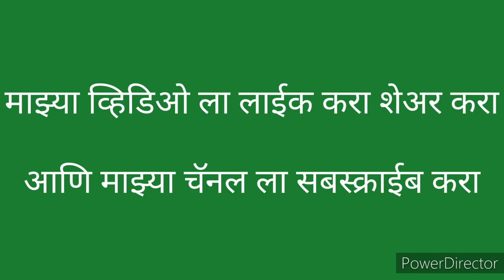| आंबट वरण |आंबट-गोड-तिखट वरण| Ambat Varan | Maharashtrian special dal|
"An Optimistic Life” - Happy, Fast, fun, uplifting, positive, energetic and upbeat track with a whistle, perfect for Advertising, Radio, TV, corporative video presentations, lifestyle, cooking, shows, exhibitions, private videos and more.Music in this video

आंबट वरण |आंबट-गोड-तिखट वरण| Ambat Varan | Maharashtrian special dal| खट्टा-मीठा दाल